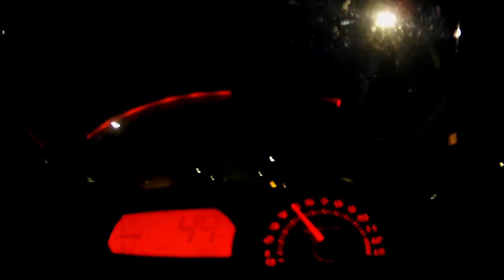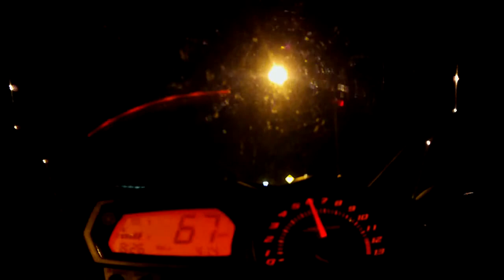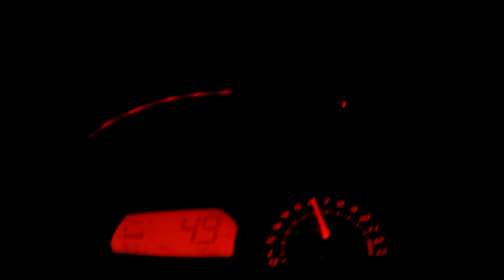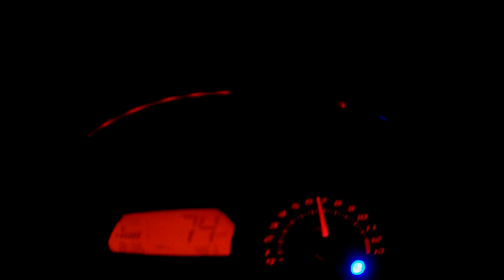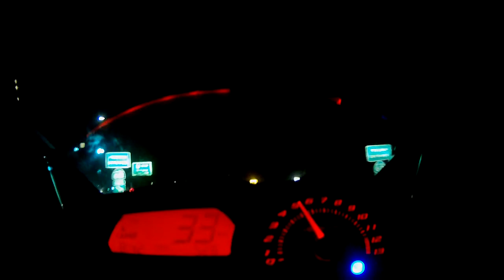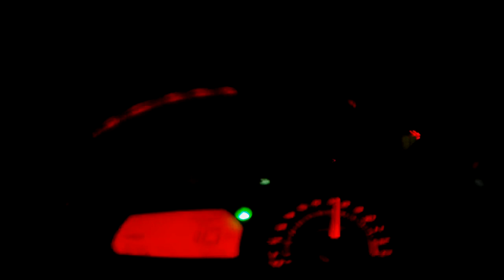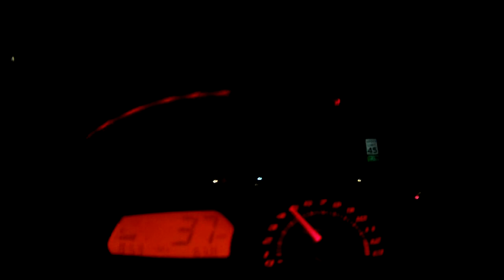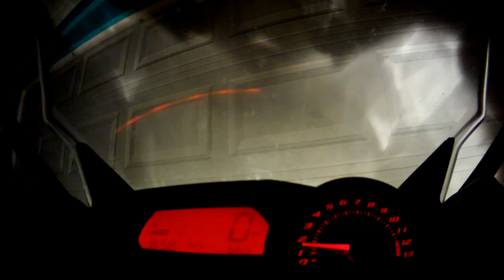FZ6-R Night Ride from handlebar perspective FILE0003